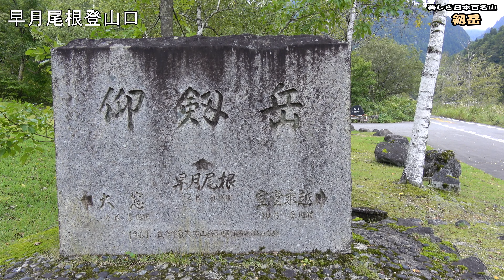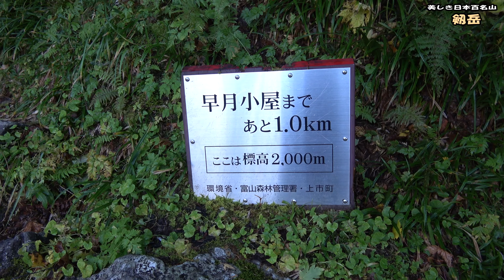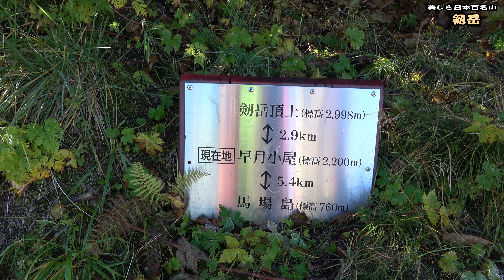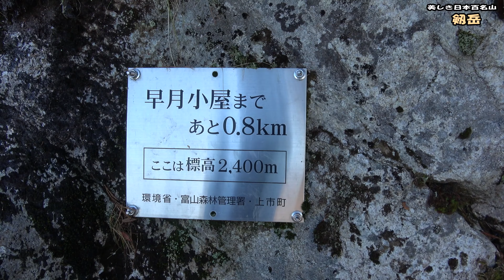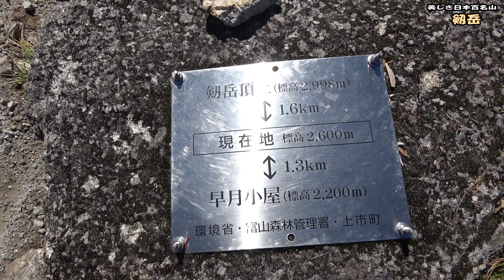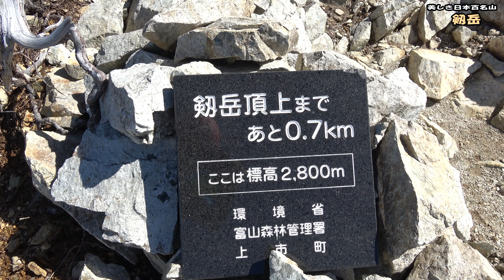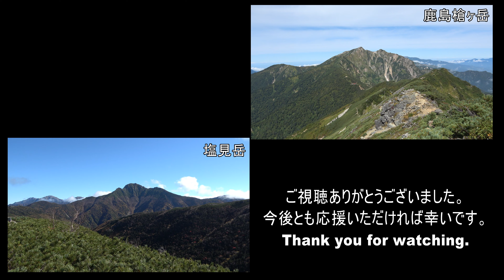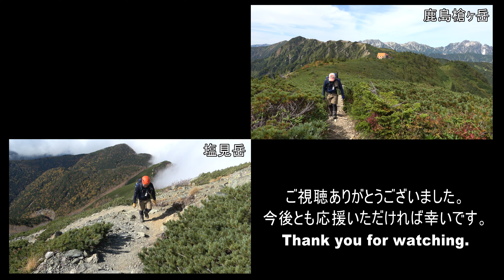剱岳 美しき日本百名山。早月尾根ルート。1泊2日(早月小屋泊)。日本屈指の岩峰に挑む。憧れの剱岳、試練の剱岳。大展望の山頂へ。Mt.Tsutugidake.ver.3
日本百名山 剱岳に登ります。（撮影日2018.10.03）
剱岳へは、早月尾根を登って山頂を目指します。本来は1日目に早月小屋に泊まって、翌日山頂目指す予定でしたが、1日目があまりにも天気がよかったため、登山口から山頂まで一気に登りました。標高差2400ｍ以上登りましたので大変疲れました。その日は早月小屋まで下って泊まりました。
登山口から山頂まで、あり余すところなく動画データを公開します。
おっさん、おばさんで申し訳ありませんが、これからこのルートで目指す方の少しでも参考になればと思います。

あえて撮影者のおしゃべり、解説を省略しました。登山道の風景・登山道から見える景色・眺望をお楽しみください。

チャプタ－
00:00 美しき日本百名山 剱岳
00:17 馬場島荘～標高1800m
03:48 標高2000m～早月小屋
06:58 早月小屋～標高2500m
10:23 標高2500m～標高2700m
12:53 標高2700m～カニのハサミ
15:09 カニのハサミ
17:21 山頂直下
20:06 剱岳山頂

登山の軌跡・コ－スタイムなど詳細な活動日記つきましては、下記YAMAPにてご覧ください。
百名山をはじめ、全国版の活動日記は、CAT MINISTER
地元京都や周辺の山々登山の活動日記は、CAT CLIMBER

music2 : Audiostock No. 1088651(作品名：on the way) / dr.scoopman
Licensed by 株式会社オーディオストック Audiostock Inc.
オーダーID:245115
music3 : Audiostock No. 262711(作品名：Get Around) / Kazuoki Fujita
オーダーID:245115
music4 : Audiostock No. 1224583(作品名：光) / arachang
オーダーID:245115
music5 : Audiostock No. 1161009(作品名：On A Holiday) / こばっと
オーダーID:233288
music6 : Audiostock No. 372991(作品名：Corporate Orchestra 106) / arachang
オーダーID:240263
music7 : Audiostock No. 1325359(作品名：エピック アクション トレーラー) / Naipak Maksym
オーダーID:240263
music8 : Audiostock No. 475433(作品名：Apex) / Red Cat Blue
オーダーID:245538
music9 : Audiostock No. 1223395 Wish for everyday / すもち
オーダーID:206747
music10 : Audiostock No. 840785(作品名：BGM_0006_Orchestra) / Windfall Music